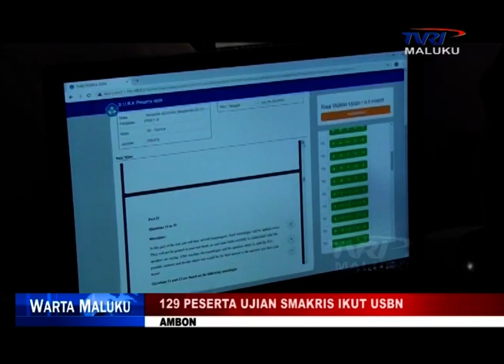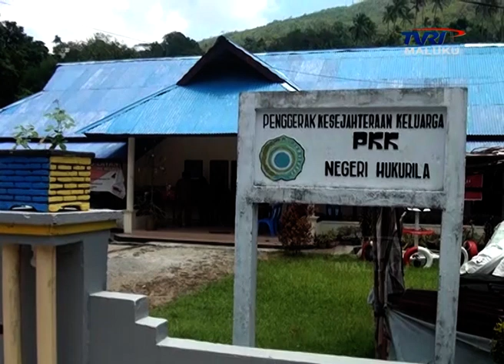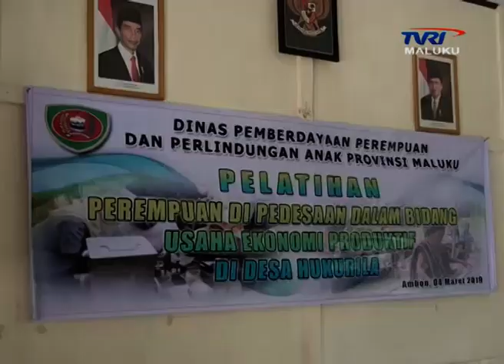WARTA MALUKU EDISI SELASA 5 MARET 2019